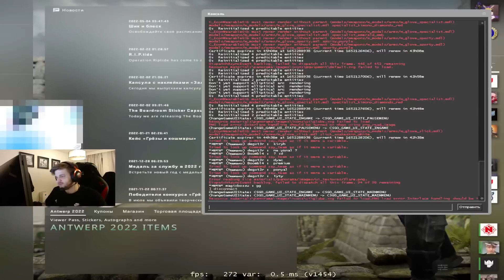BOOMbl4 С КОМАНДОЙ SPIRIT РОФЛЯТ НАД ИГРОКОМ AKUMA НА FPL | BOOMbl4 С КОМАНДОЙ SPIRIT ТАЩАТ НА FPL